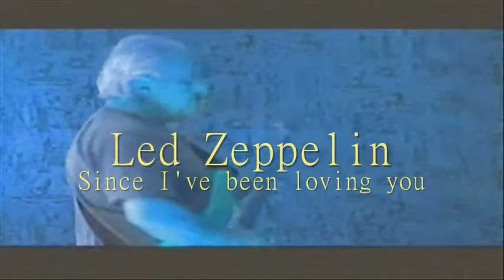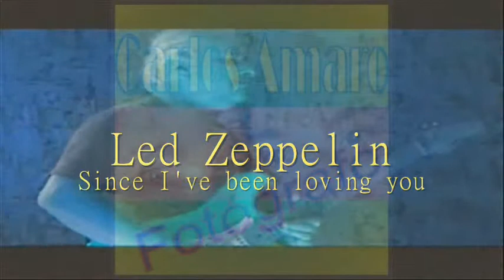Led Zeppelin - Since I've been loving you